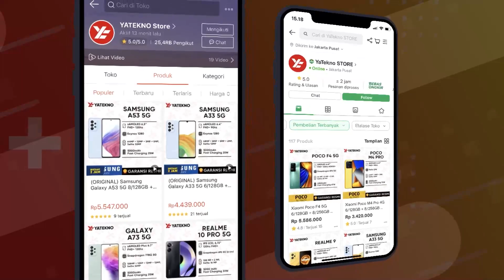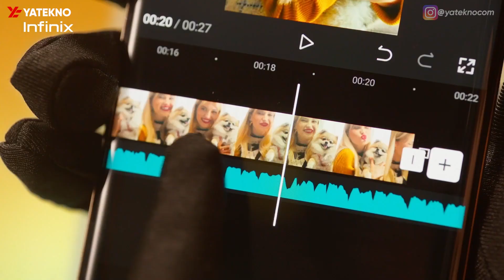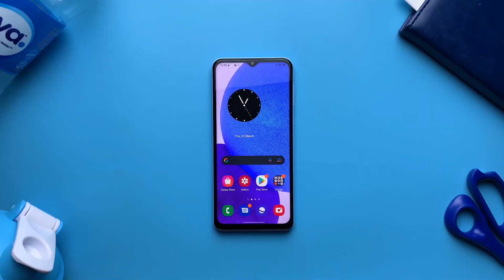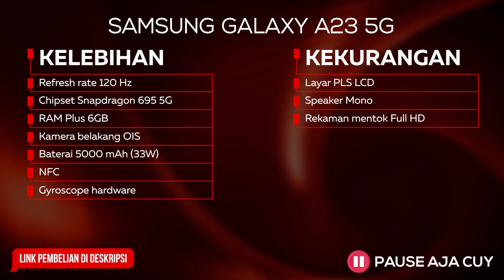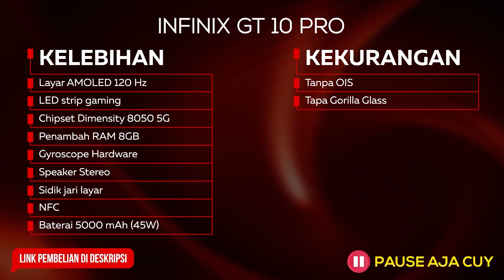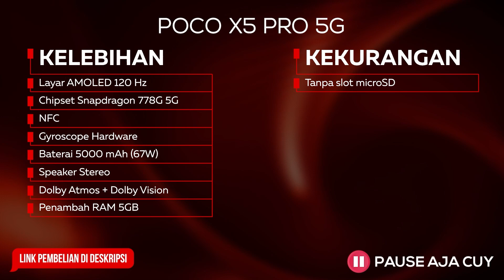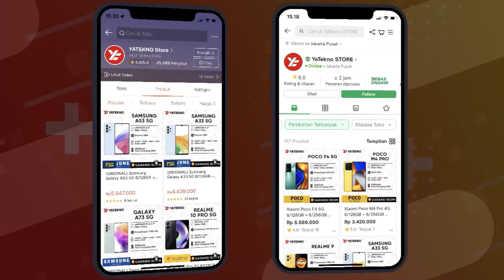5 HP 3 JUTAAN TERBAIK UNTUK SEGALA KEBUTUHAN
Rekomendasi HP Harga 3 Jutaan Terbaik untuk Semua Kebutuhan / Aktivitas